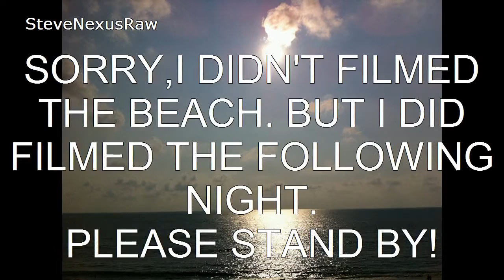Virginia Beach 2014 Day 2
VA Beach Day 2